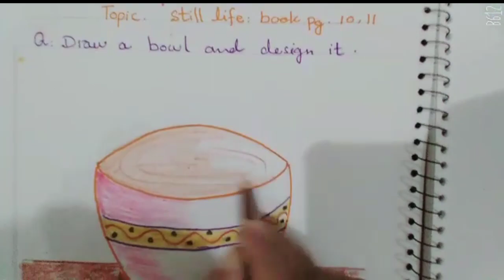Class 5 Drawing A Bowl (still life) drawing & colouring by Umbreen Abbas